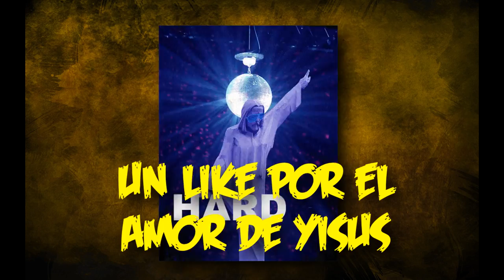Como hacer el Easter Egg de Zetsubou No Shima | Trofeo Secreto Sembrando Dudas